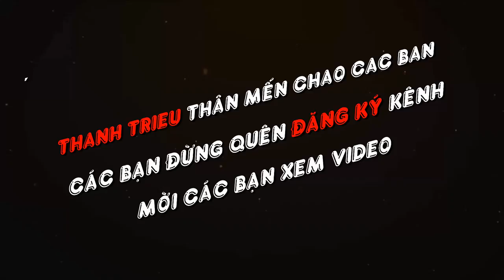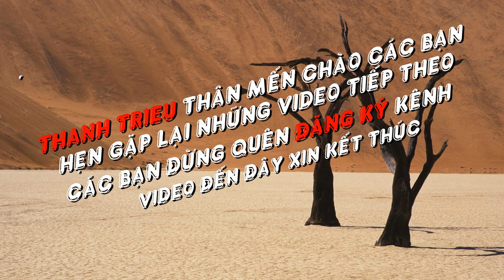Thanh Trieu - HAPPY BIRTHDAY CHÁU NGOẠI - SINH NHỰT CHÁU NGOẠI NĂM THƯƠNG